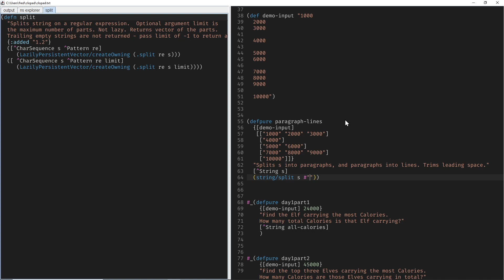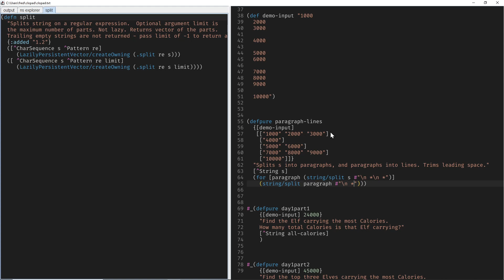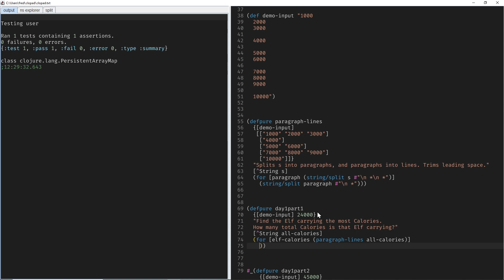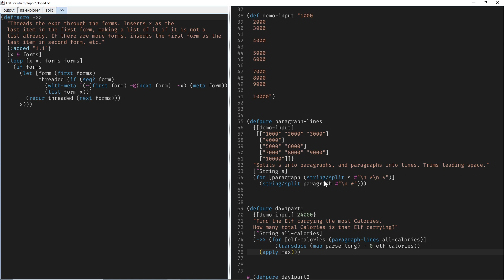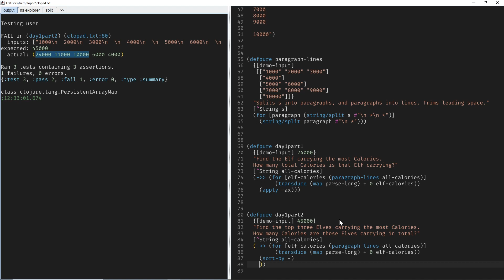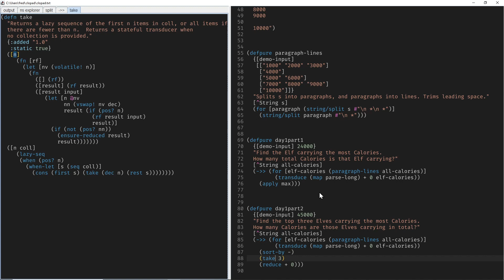Clojure Day 1 Advent of Code 2022 Calorie Counting